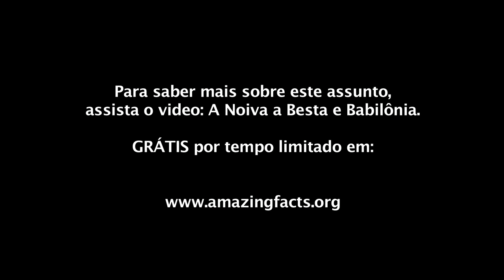Boletim Profético - O Papa e o Sábado